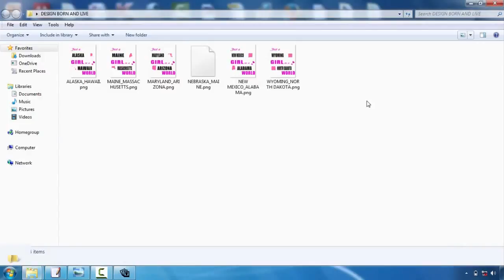How To Make A Tshirt Design In Photoshop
T-shirt layout is becoming one of one of the most preferred electrical outlets for creatives. Whether you're an illustrator, graphic developer or typographer, the idea of having your design on a T-shirts is a rather cool idea  However, the process can be a daunting idea. Thankfully, Mike Ng of SOYU Tees layouts has actually taken time out of his busy scheduele to bring you 10 pro ideas for T-shirts layout.  Take your time and discover your idea.  Sketch it out, choose a walk, develop a couple of variants, have something to consume, do a full brainstorming procedure. Then sleep on it. And also do it over again. If it pertains to you instantly, excellent. However check out various other options just in case.  Envision the design on a shirt  Having actually dealt with both print and also internet for many years. I understand the large difference between layout on screen and also a published piece. Don't be afraid to simulated it up on a picture of a model, print it out if needed and also place it on an actual tee, and naturally produce your art work at actual dimension.  etail is king yet maintain points basic  Everybody values terrific drawing capability and also attention to detail. There is absolutely nothing far better compared to seeing a really well implemented work of art on a tee, that you could examine for hrs.  However just as, a few of the most classic styles have been the easiest and also get the message across via their simplest form. Anywhere in the middle as well as you might struggle to supply an effective design.  Consider your market  This is an essential one. Are you developing for male or women, young or old? At the end of the day you're creating a product that you want people to put on. Like an excellent marketeer would do, write down the precise person you want to bring in to your design-- who they are, what they like, what various other brands they such as and also go from there.  About colour!  Utilize the T-shirts colour properly and also attempt picking complementary colours. If you're making use of Adobe Illustrator, switch on Global Shades. It's an absolute life saver and also will save you a lot time. You could also make use of Halftones to earn one of the most of the limited colours you're allowed to use.  Prepare your artwork properly  Usage Pantone Tones when display printing, the printers will certainly enjoy you for it. They'll additionally love you if you detail message as well as broaden any strokes you may have. There are lots of excellent tutorials around depending on whether you're using Illustrator or Photoshop.  Source an excellent printer